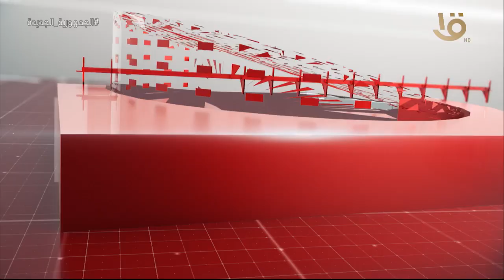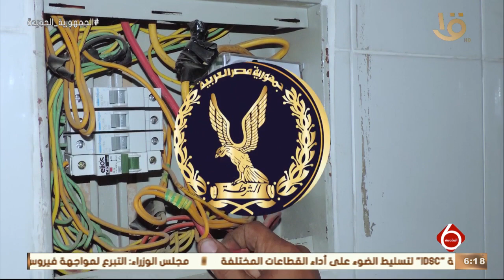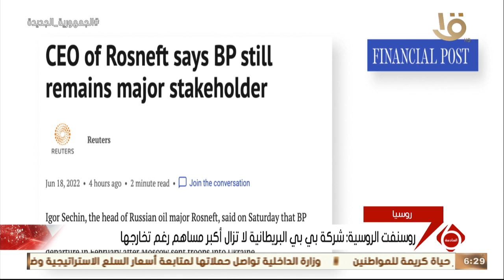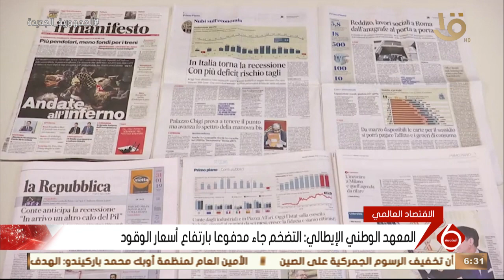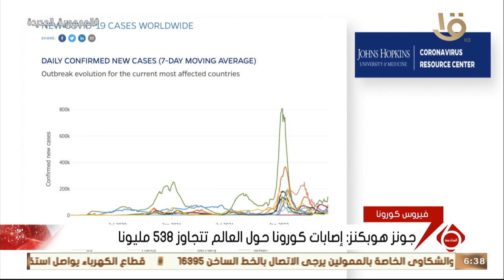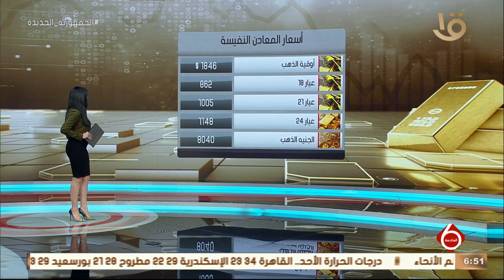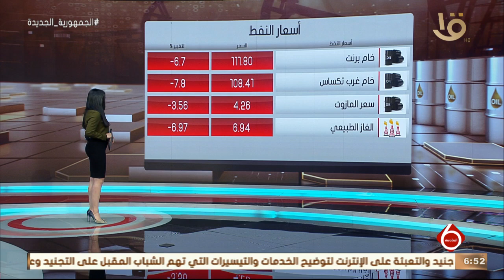نشرة السادسة | أهم الأخبار السياسية والاقتصادية محليا وعالميا.. 18-6-2022